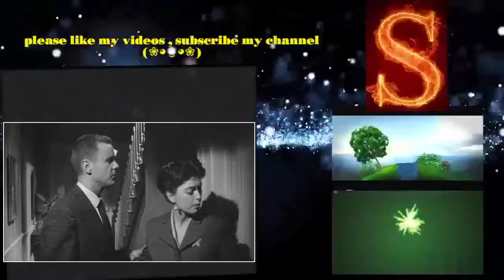Cult of the Cobra 1955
Hello Guest, this is a Official Trailer of: Cult of the Cobra 1955 Best Regards Horror Archivist.

MYFILEFARM.COM Cult of the Cobra 1955 501.